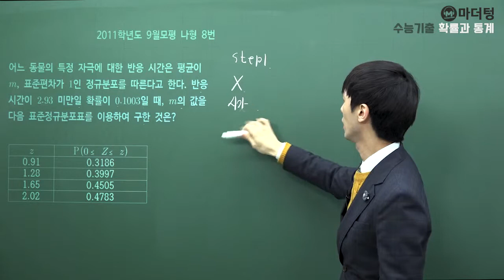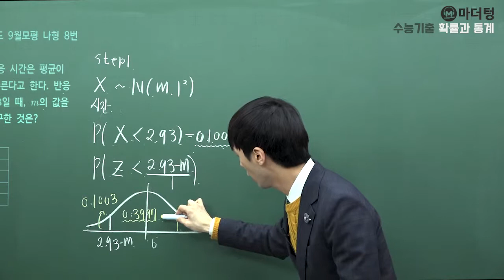[마더텅] 2011학년도 9월모평 나형 8번 (풀이 : 손광현 선생님)